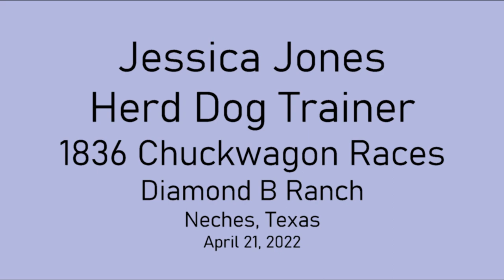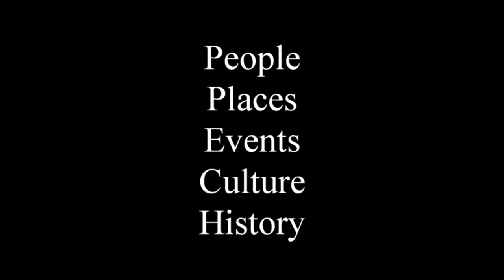Trained Herd Dogs - The 1836 Chuckwagon Races 2022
Jessica Jones and her mother Carol Collins gave a demonstration of their trained herd dogs at the 1836 Chuckwagon Races and you can watch that demonstration

Jessica mentions a website for the J Star Farm in this video but that site is no longer available. But you can contact them via their Facebook page.

The 1836 takes place during the celebration of Texas’s Independence every year at the Diamond B Ranch in Neches, Texas. There are multiple divisions of wagon races, a cowboy-style match race, pasture roping, barrel race, and a mounted shooting competition.